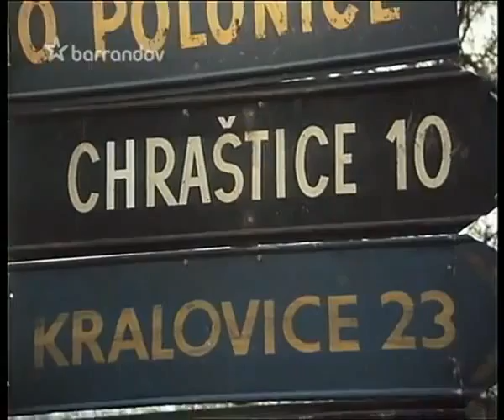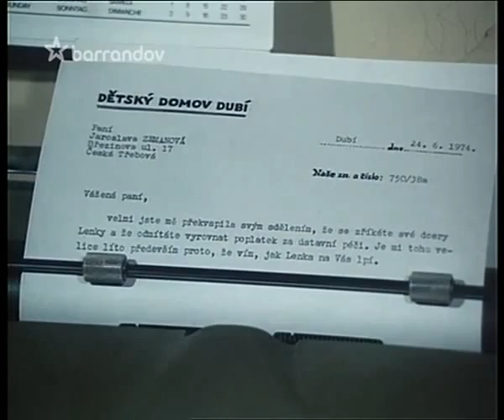Velké trápení 1974 Československo Drama Rodinný Pohádka cz celý film dabing , komedie,